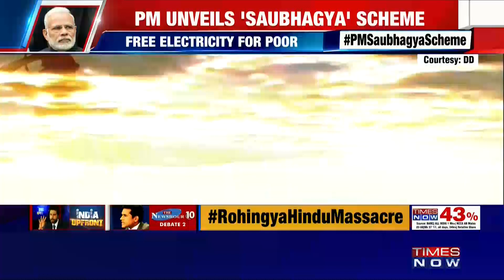PM Modi launches Saubhagya scheme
Prime Minister Narendra Modi announced 'Saubhagya' scheme for providing 24X7 electricity to all.